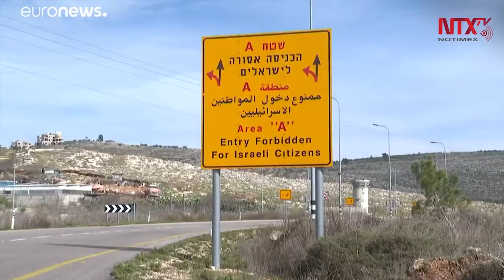“Acuerdo del Siglo” viola derecho internacional ONU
Un proyecto de resolución que se presentará al Consejo de Seguridad de las Naciones Unidas condena la intención de Israel para anexar asentamientos en Cisjordania, y considera que el denominado ‘Acuerdo del Siglo’, “viola el derecho internacional”.